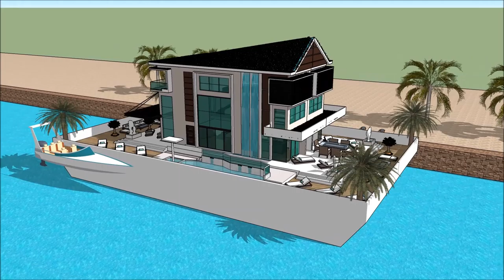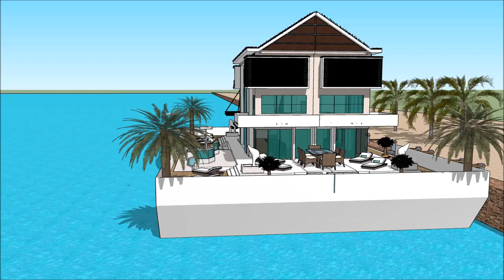huisboot uitgeestHigh end modern fashionable Drywende huis huisboot Amsterdam den haag luukse huise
The floating house villa houseboatzania launching an innovative high-end luxury yacht floating house villa mansion home design potentially as a display of exhibition of the huis boot uitgeestHigh end modern fashionable Drywende huis huisboot Amsterdam den haag luukse huise.

The collection of the Floating house villa houseboatzania concept of huis boot uitgeestHigh end modern fashionable Drywende huis huisboot Amsterdam den haag luukse huise consists of high luxury and architectural art pieces in minimalism combined with living on the waterfront of the harbour.

The floating house villa mansion yacht design has the basis to sustain living with high standards and contemporary structural design - huis boot uitgeestHigh end modern fashionable Drywende huis huisboot Amsterdam den haag luukse huise with numerous of prospects for excessive living and celebrating the desire of life worldwide: